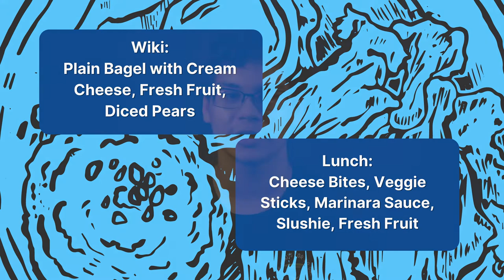11/15/2021 KVIKS News Bulletin